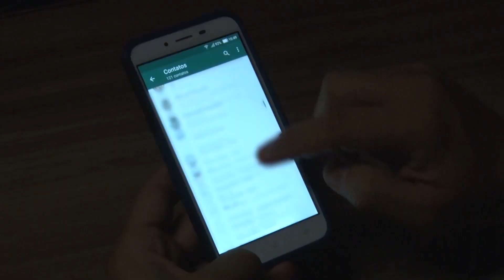Direito de Saber: Golpes por WhatsApp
Golpes que envolvem WhatsApp clonado são cada vez mais comuns e bandidos utilizam diferentes métodos para invadir contas no mensageiro para android e iphone. Como agir diante desta situação? Veja a resposta no quadro Direito de Saber com a advogada Zaira Felisberto.